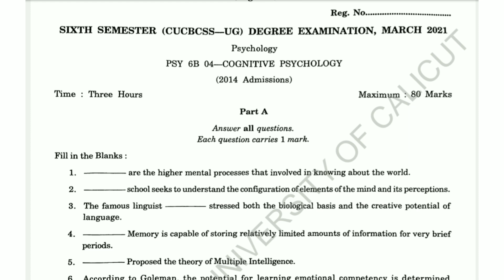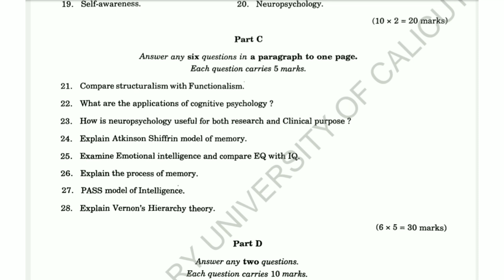COGNITIVE PSYCHOLOGY | 6th Sem B.Sc. Psychology Question Paper 2021